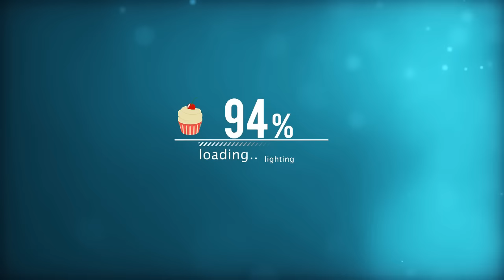¡ESTÚPIDA MI PELO, IDIOTA! - Mini parodia Corazón de Melón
Parodia de Caso Cerrado y Corazón de Melón, con un poquito de humor para que se diviertan esta noche.

¡Estúpida mi pelo, idiota! :D